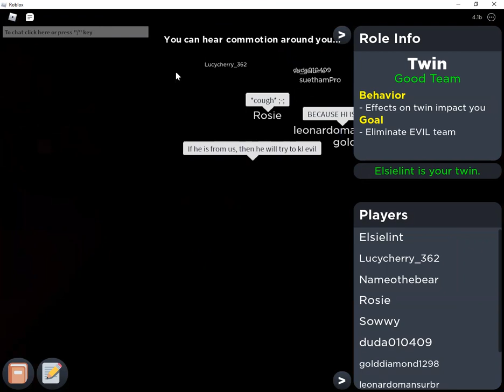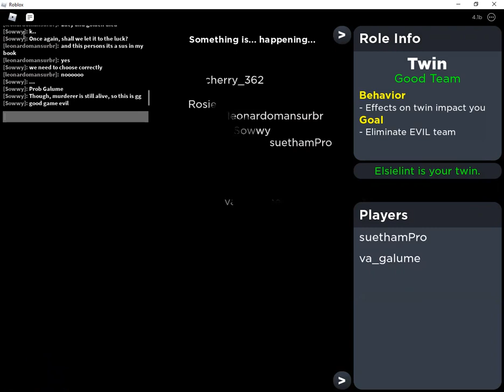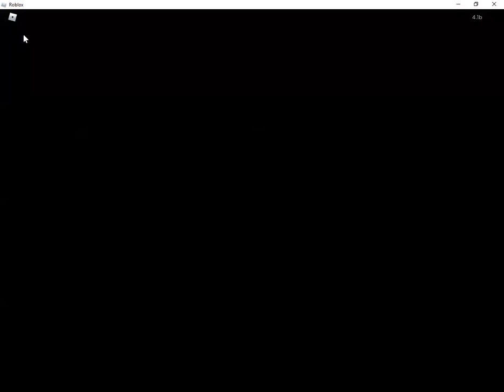Flicker - Twin role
Sorry if the video have lag though, I did not had lag during the game.